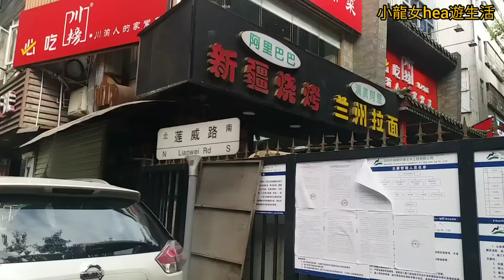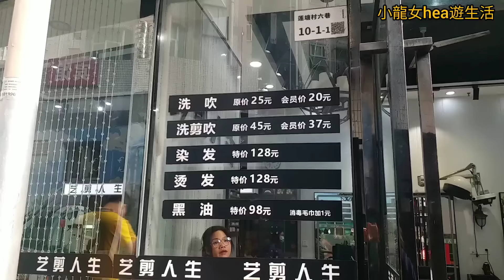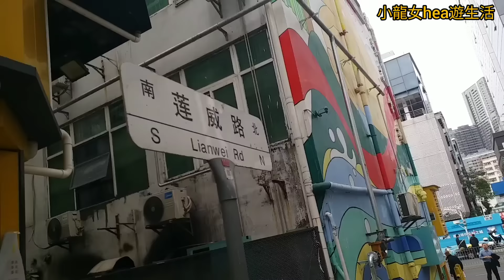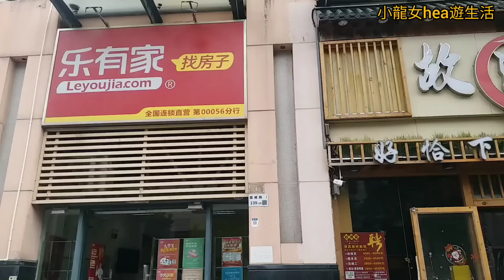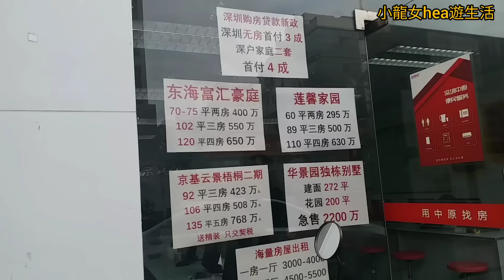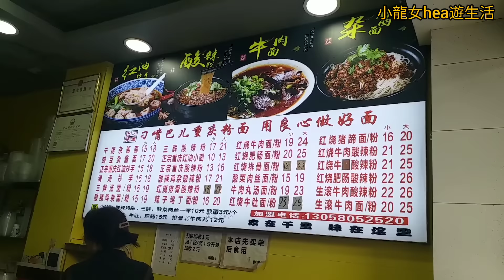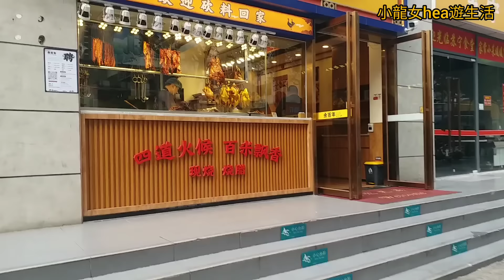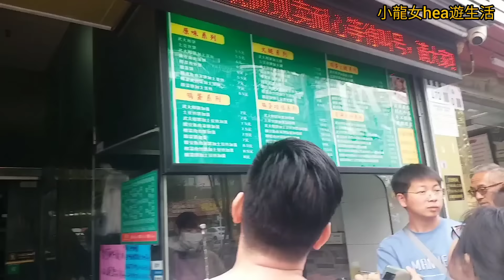[蓮塘口岸~2號線仙湖路站]😎從(歲寶鄰里)外面逛🤩蓮威路~民生地舖及超市🤩國威路~燒肉¥28斤~勁多人買🤩2024-1-21(星期日)實況👏(仙湖路站B1/B2出口~國威路直行~可徒步至蓮塘站)👍🏻